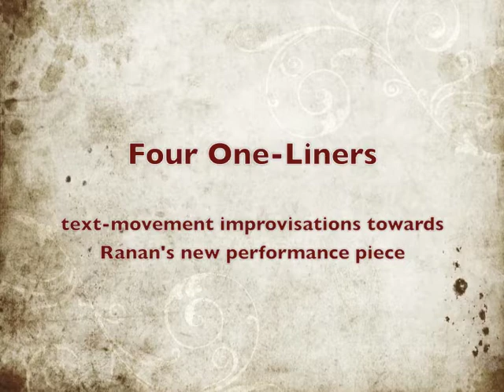Four One Liners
Ranan has begun work towards our next performance project, doubly inspired by the life, music and letters of Beethoven and excerpts from Vikram Seth's novel, 'An Equal Music'. Directed by Vikram Iyengar with a cast of both dancers and actors, the piece is scheduled to premiere in early 2013.
This video shows excerpts from a text-movement improvisation exercise using four sentences from 'An Equal Music'.